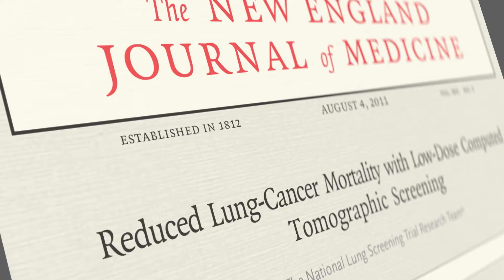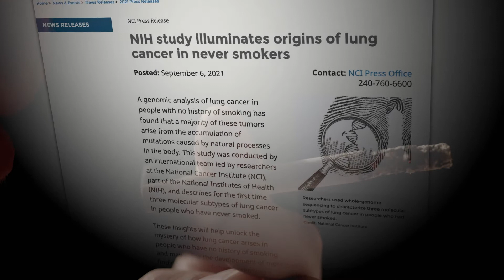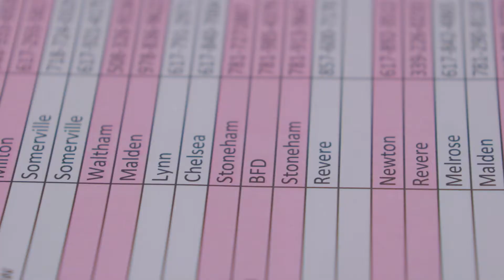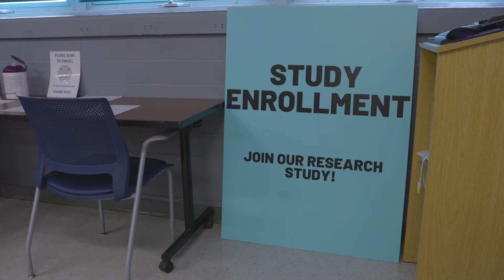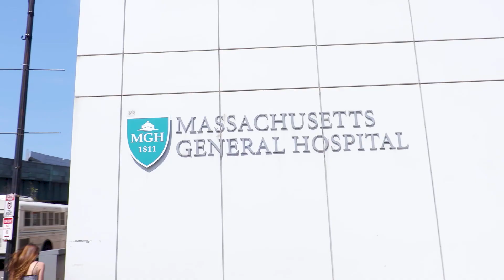Leading the Charge for Early Cancer Detection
Mass General Cancer Center is working to bridge the gap between clinical care and research in cancer early detection, and increasing the development of new cancer-detecting technologies. Learn about the Fire Health Study, a partnership with the Boston Fire Department to help screen firefighters for cancer and establish better guidelines and care for the future. (Some images in this video were taken prior to the Universal Mask Policy.)